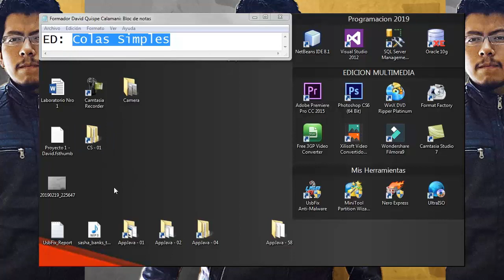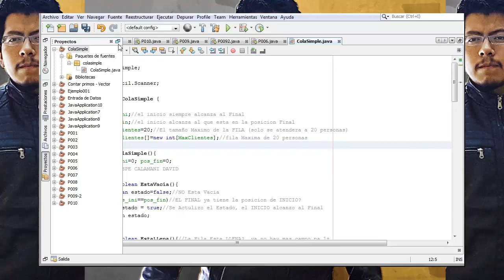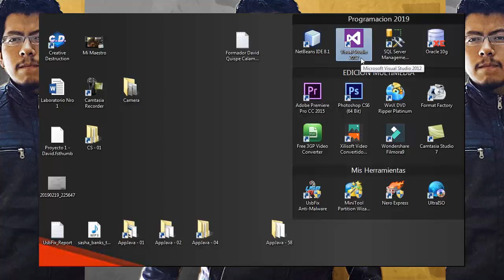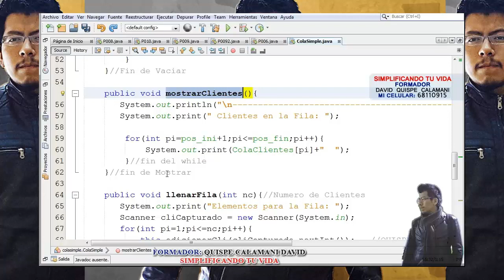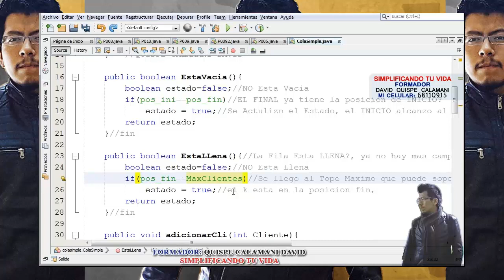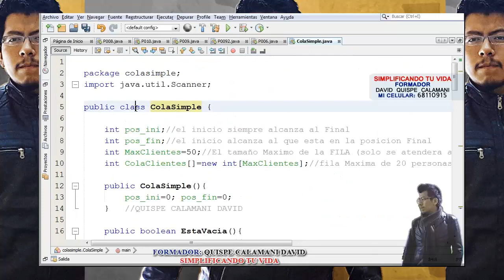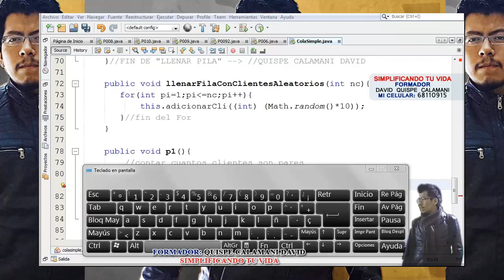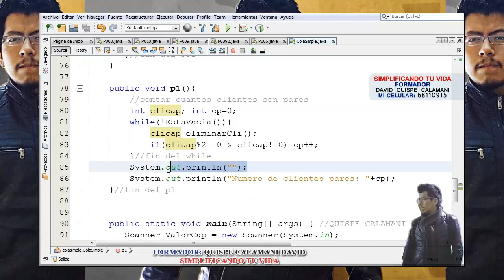Colas Simples - Estructura de Datos - Calamani David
¿Colas Simples? pus te cuento que Colas Simples solo son vectores, y ahora Colas Simples estará en tu poder ¿Comenzamos?
Archivos Base: link ya no disponible